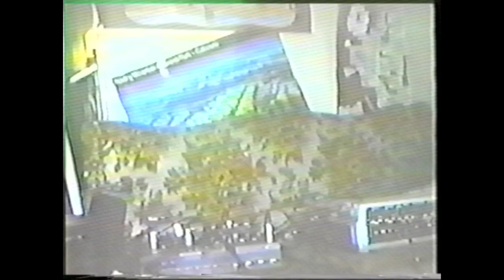YDHWM 5062 Plumbing with Mr Ginsu 240728 Sunday